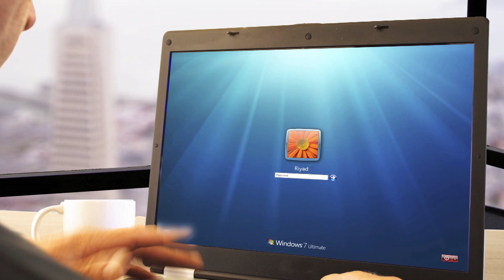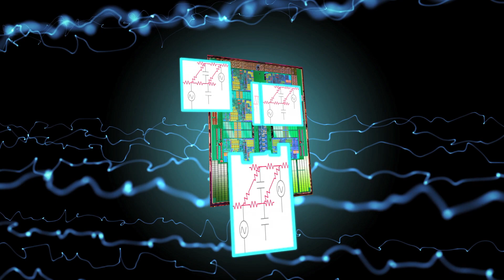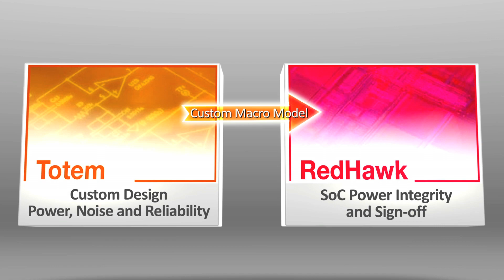IP-SOC Integration Flow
Increasing IP integration causes high current demand on supply networks; impacting IP operating voltage and resulting in chip performance degradation. In highly integrated SoCs, IP validation for power, noise, and reliability is imperative for first time silicon success.

Apache enables IP analysis, with transistor-level accuracy, across multiple operating modes, and without compromising run-time performance. Apache's innovative modeling technology captures the IP's power and electrical signature with the ability to control granularity and visibility. Apache enables integration of multiple IP and predicts the impact of global and local power noise through substrate and power networks across chip, package and PCB.